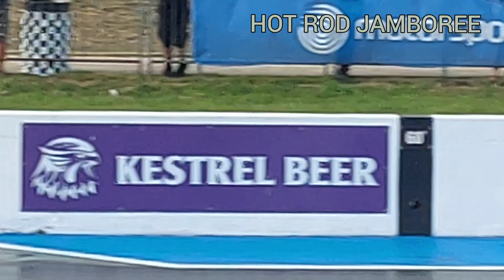NSRA Hot Rod Drags (2023) Santa Pod Raceway UK